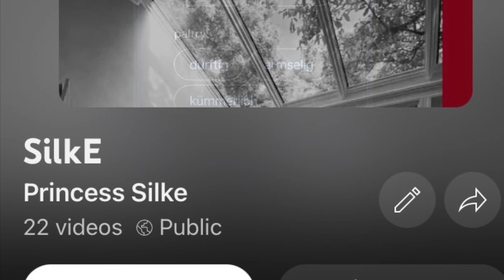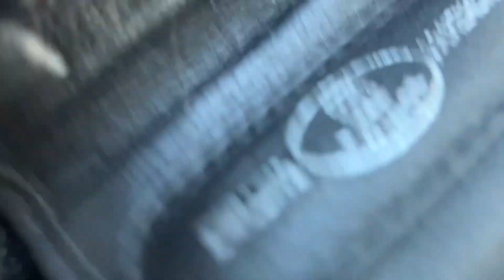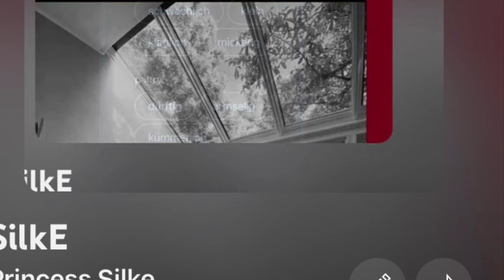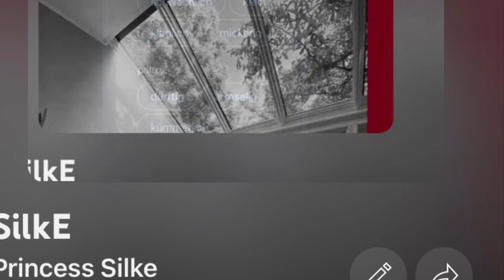90-7 FRANCE GERMAN Language